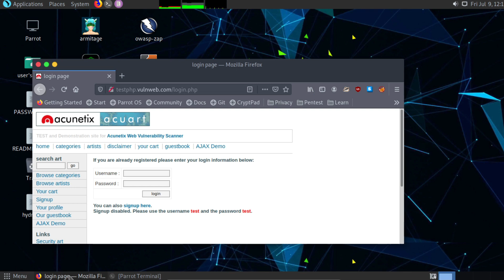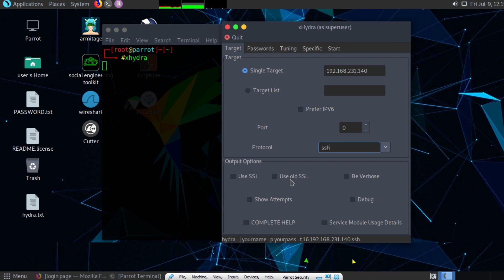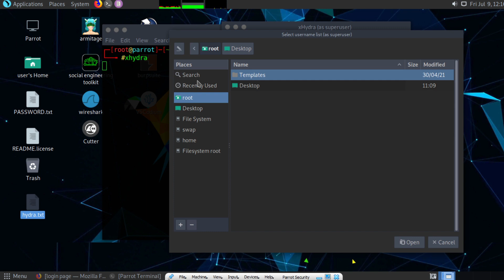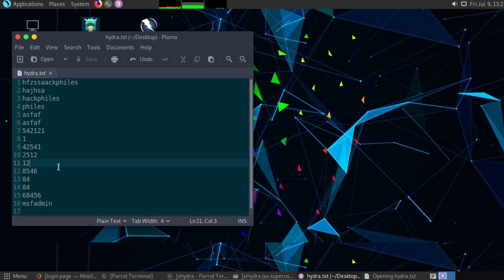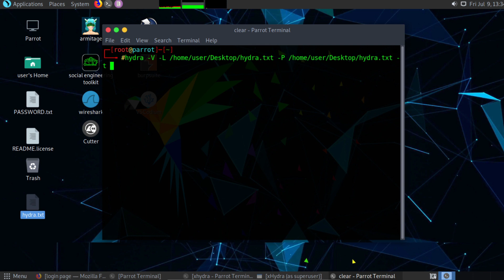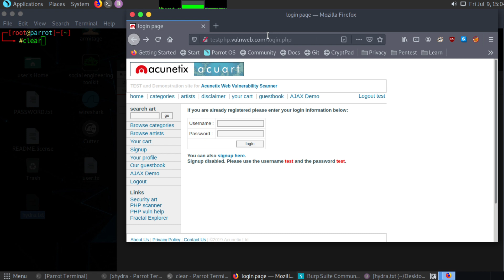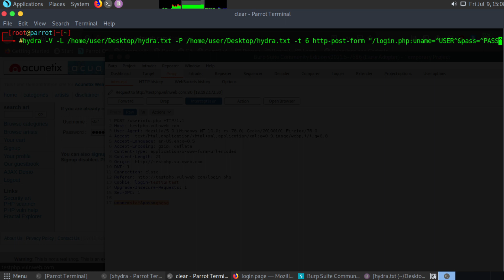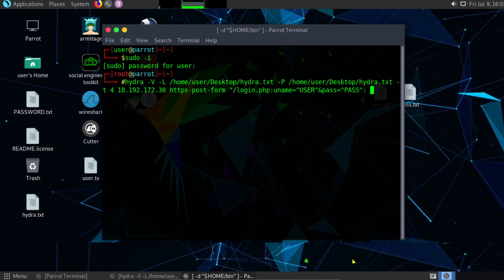Hydra & X-hydra with Metasploitable Malayalam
⏲ ZERO COST
  ⏲ We provide assignments for each tutorials for better understanding